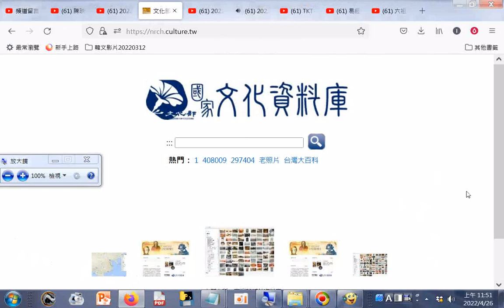split 002文化部國家文化資料庫 htm20220426b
文化部國家文化資料庫.htm20220426
文化部國家文化資料庫-電影 政府資料開放平臺.htm20220426
收錄國家文化資料庫網站-電影類資料物件